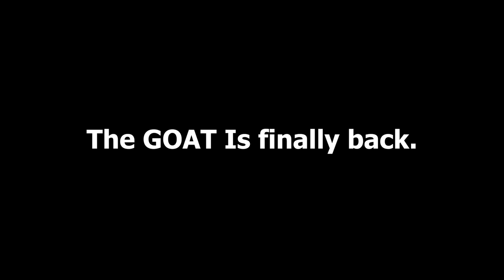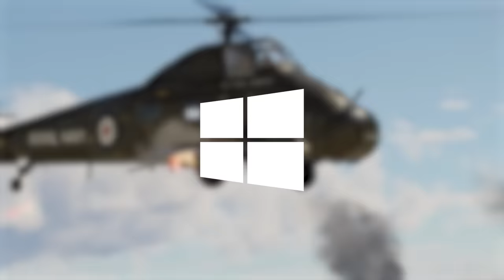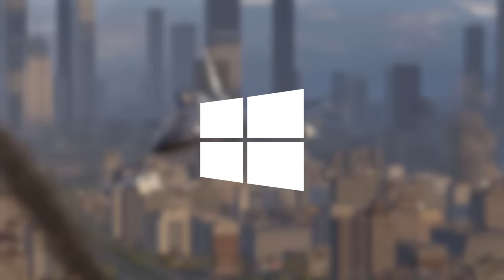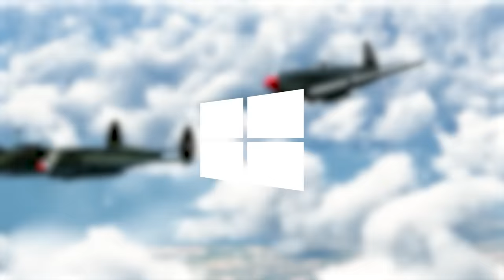The Return Of TenZ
Check out War Thunder and use my link for a free large bonus back with boosters, vehicles, and more